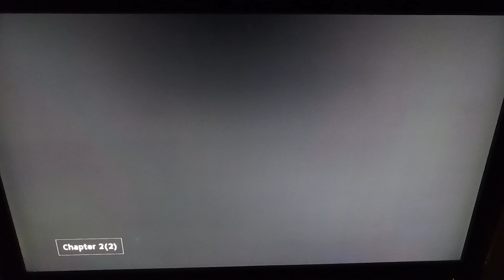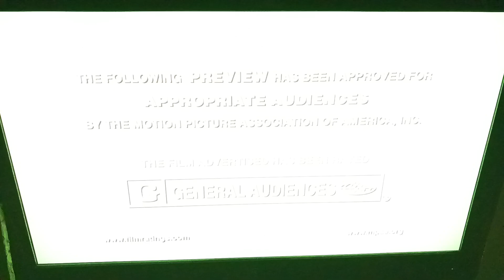Sneak Peeks From Who Framed Roger Rabbit:25th Anniversary Edition 2013 Blu-Ray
Release Date For This Blu-Ray:March 12,2013
Here Are The Sneak Peeks From Who Framed Roger Rabbit:25th Anniversary Edition 2013 Blu-Ray Here Is The Order:
1.Mulan/Mulan II:2 Movie Collection Preview
2.Disney Parks Promo
3.Gravity Falls Promo
4.The Little Mermaid 3-D Preview
5.Peter Pan:Return To Neverland:Special Edition Preview